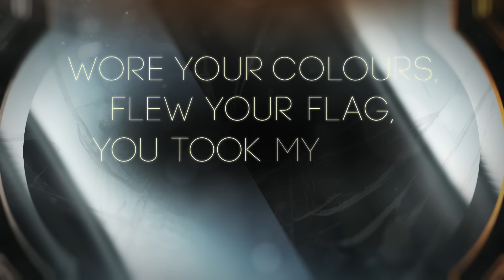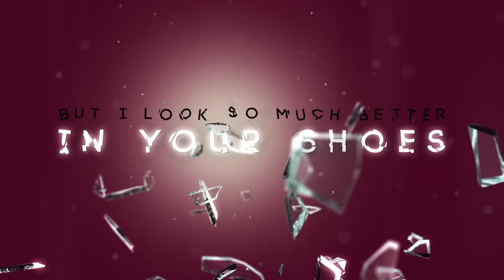Emma McGann - 'IDOL' (Lyric Video)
James Plester
Onedrop 2006
6 New Union Street
Coventry
cv12hn

Special thanks to all Kickstarter pledgers of the 'B.R.A.V.E' Album including our top pledger (Exec Producer Credit) Ahmed Alhashar.